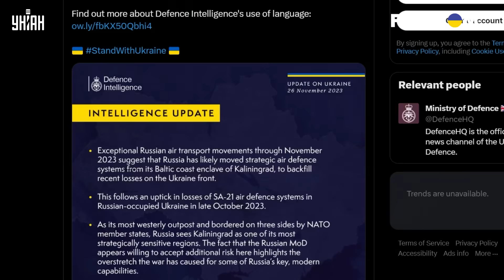💥Крымский мост под ударом! Запад указал на уязвимое место России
UA - За даними розвідки західних спецслужб, через брак ресурсів на фронті Кремль змушений оголювати власні фланги. Де тепер найвразливіше місце Росії і чому Путін почав переживати за Кримський міст - дізнавайтеся в сюжеті.

RU - Согласно данным разведки западных спецслужб, из-за нехватки ресурсов на фронте Кремль вынужден оголять собственные фланги. Где теперь самое уязвимое место России и почему Путин начал переживать за Крымский мост - узнавайте в сюжете.